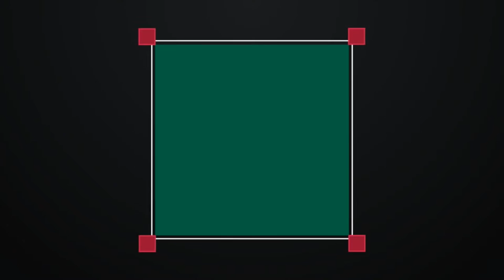Ryan Farrell's Caught & Bowled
It was a weekend of top notch caught and bowled's with Waratah TV capturing Ryan Farrell taking another blinder ‪#‎bleedblue‬